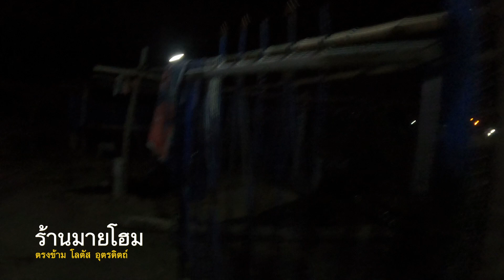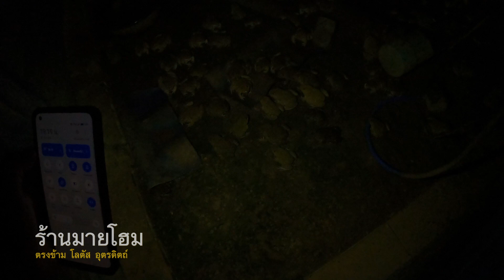หล็อมเม๊าะ EP2 | ผัดเผ็ดกบ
หล็อมเม๊าะ EP2 | ผัดเผ็ดกบ เผ็ดๆร้อนๆ ที่บ้านริมลิ่ง
รายการวันนี้ ขอเสนอเมนูบ้านๆ
กับวัตถุดิบที่คุ้นหน้าคุ้นตากันอย่างดี
กับเชฟป๊าเทพ หนุ่มใหญ่อารมณ์ดี
ที่จะมารังสรรเมนู "ผัดกบ" ให้เราได้ชิมกัน